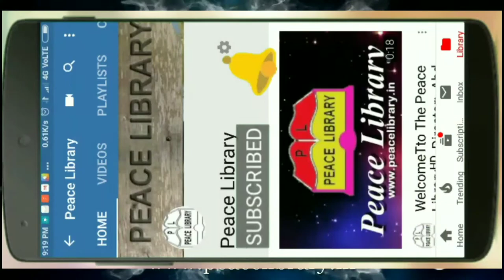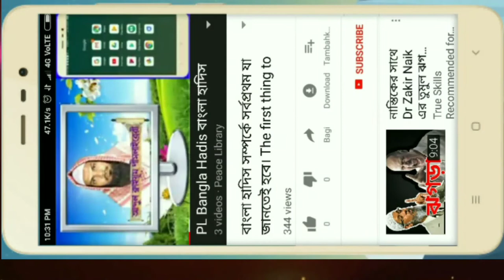গড়েছো তুমি। ইমরান ভাই সাগরদিঘী । Garechho Tumi. Imran Vai Sagardighi